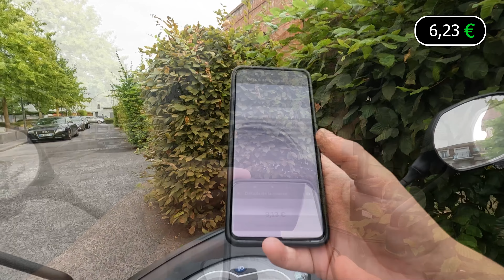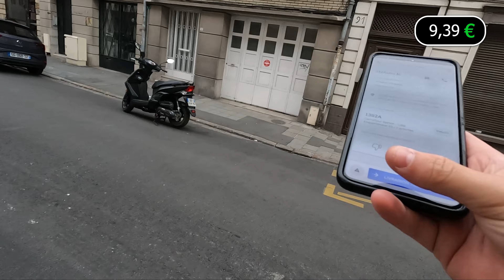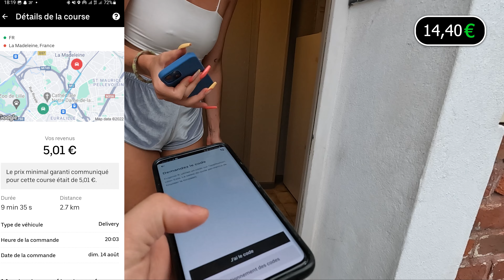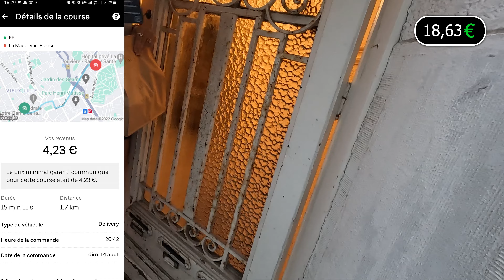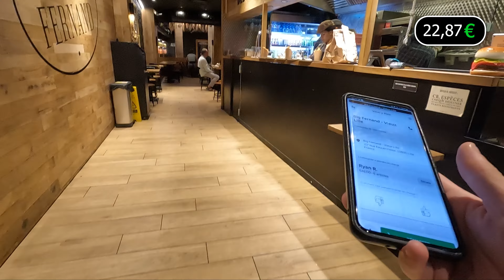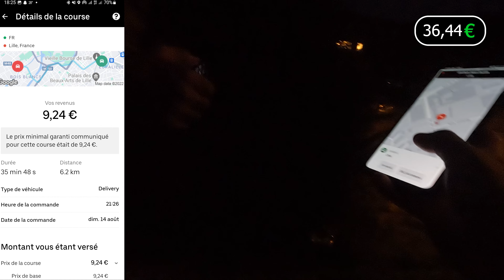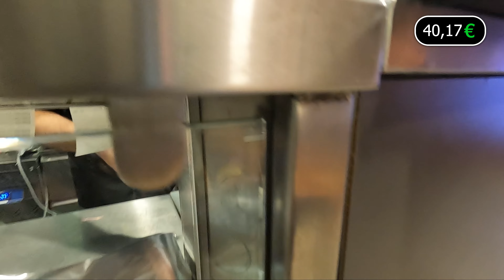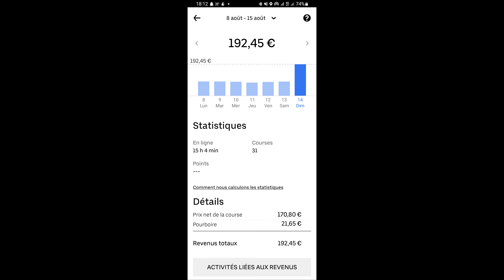[Lille] Shift Uber Eats #34 : Retour des commandes ! (Shift 19h30-23h00)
Dans ce shit numéro 34 lillois, les commandes sont de retour ! Un peu calme mais on sent l'amélioration, on voit le bout du tunnel !

La republication intégrale de cette vidéo est Interdite.

Vous apparaissez sur la vidéo et ne souhaitez pas y être ?

Les numéros de téléphone visibles durant le shift, ne sont pas réel. Il s'agit d'un serveur privé pour pouvoir contacter les clients.

A bientôt !